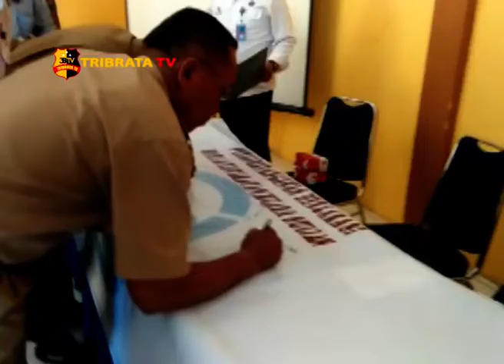DEKLARASI BERSINAR BNNK BATANGHARI